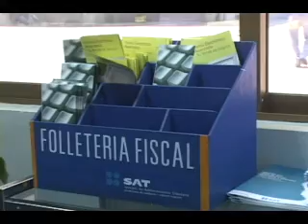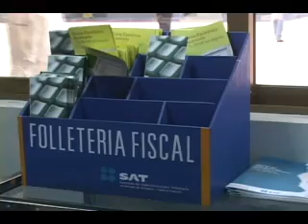SECCION ECONOMIA Y FINANZAS, TELEMAX